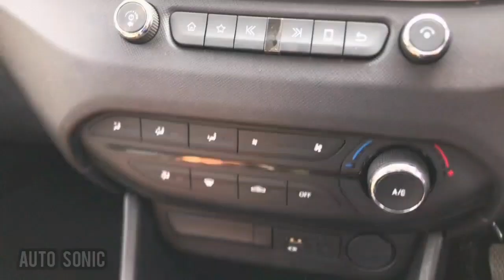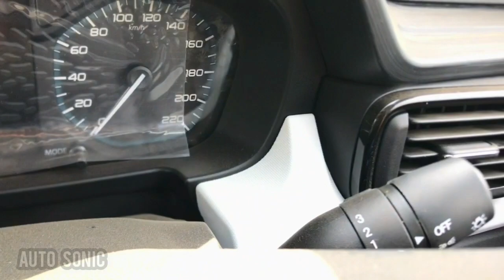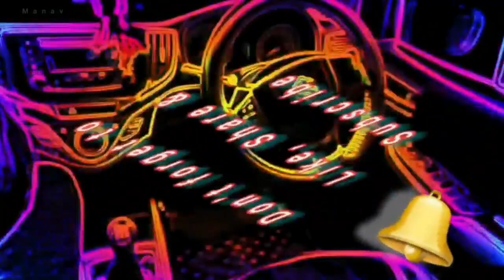2021 Tata Punch Base Model Pure with Rhythm Pack Detailed Review Hindi | Punch vs Magnite vs Kiger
CONTENT COMES ON DAILY BASIS

2021 Tata Punch Pure Base Model Full Review in Hindi | Features, Engine, Price | Punch vs Magnite | Punch vs ignis | Punch vs kiger | Punch vs S presso